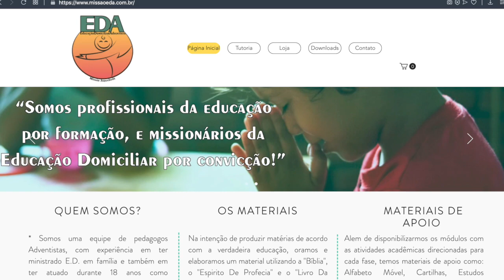(315) - MANÁ INFANTIL *** PALAVRAS BENDITAS *** Apresentação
Doações..

CRÉDITOS:
Apresentação:

Música - Ao Deus de Abraão Louvai
Arranjo - Marcos de Lazzari
Canal YouTube - Violino em Ação